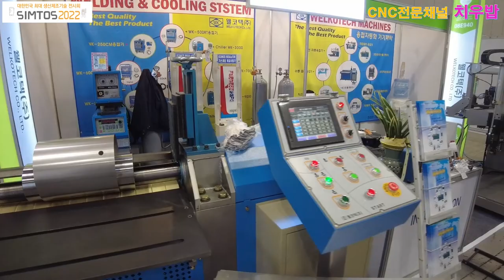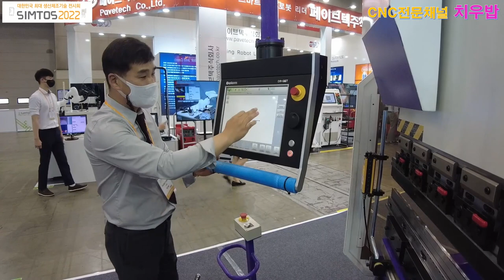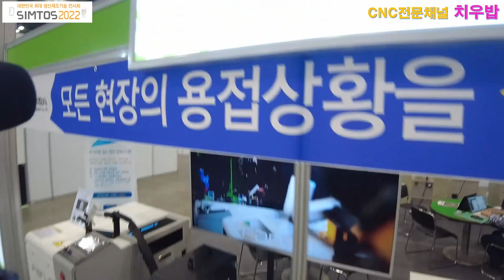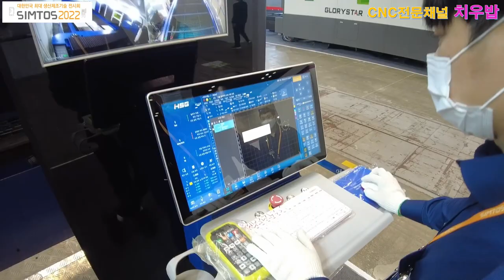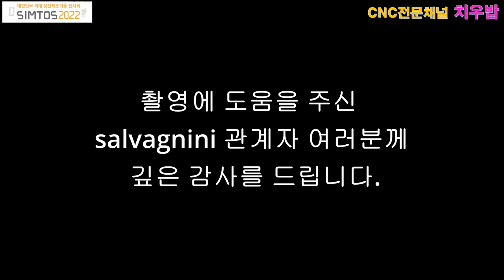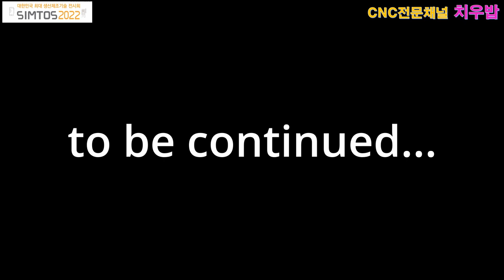심토스2022에 왔어요 [쌩초보를 위한 CNC터닝/턴밀]